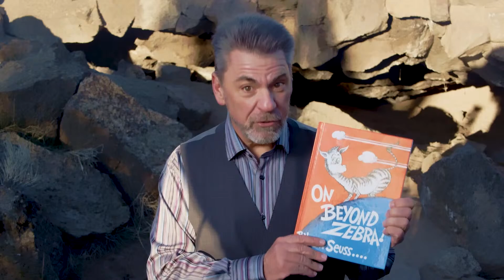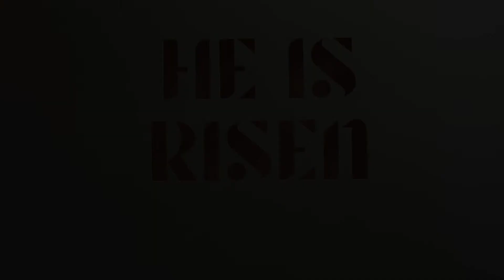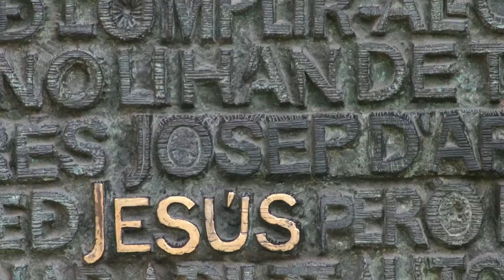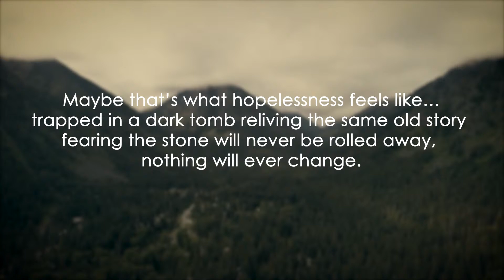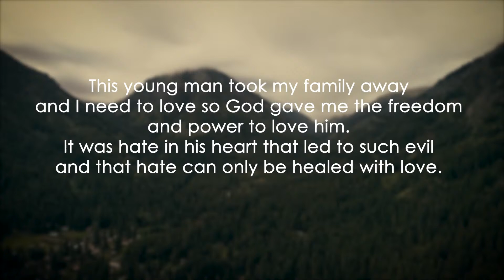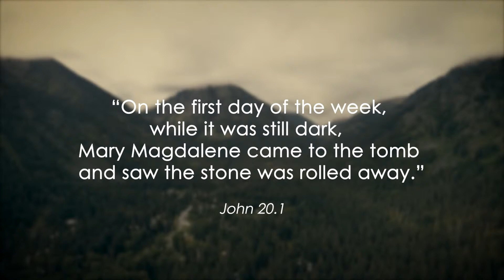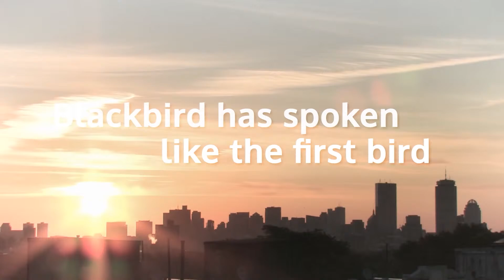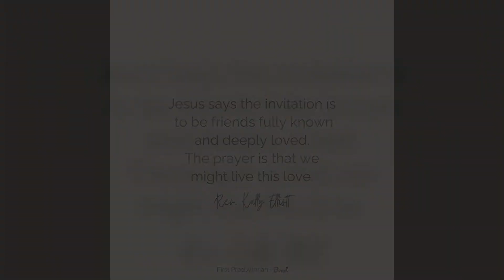ONLINE Mar 31st: Love Has the Last Word, with Rev. Dr. Steven Koski.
Love Has the Last Word, with Rev. Dr. Steven Koski. Series: Everyday Peacemakers A Spacious Christianity, First Presbyterian Church of Bend, Oregon. Scripture: John 20.1; John 20.16.

Celebrate the power of Love with this Easter message from Rev. Dr. Steven Koski and First Presbyterian Church of Bend through stories of Jesus’ sacrifice and resurrection, as well as examples of forgiveness and reconciliation overcoming deep suffering in Rwanda.

Join us each Sunday, 10AM at bendfp.org, or 11AM KTVZ-CW Channel 612/12 in Bend.

At First Presbyterian, you will meet people at many different places theologically and spiritually. And we love it that way. We want to be a place where our diversity brings us together and where conversation takes us all deeper in our understanding of God.

We call this kind of faith “Spacious Christianity.” We don’t ask anyone to sign creeds or statements of belief. The life of faith is about a way of being in the world and a faith that shows itself in love.

Thank you for your support of the mission of the First Presbyterian Church of Bend. for more information.

Featuring:

Rev. Dr. Steven Koski, Rev. Kally Elliott, Tyler McQuilkin, Becca Ellis, Brave of Heart, Guests